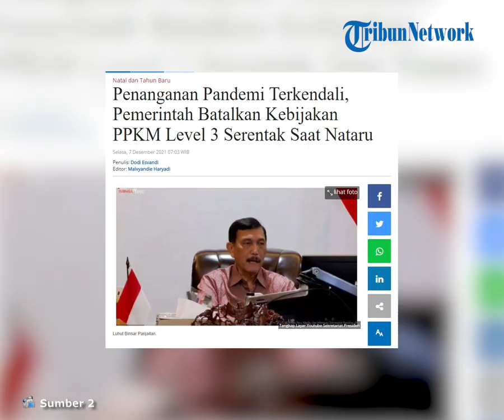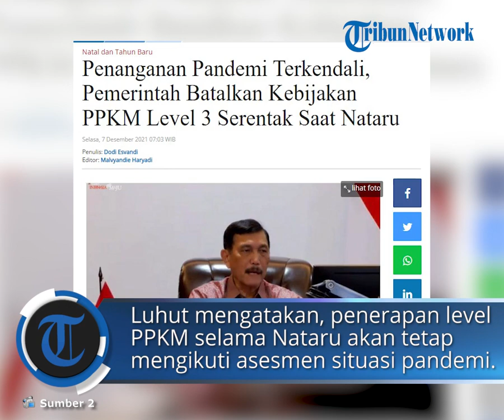PPKM Level 3 Dibatalkan oleh Pemerintah, Klaim Penanganan Covid 19 di Indonesia Masih Terkendali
TRIBUN-VIDEO.COM, JAKARTA - Pemerintah membatalkan kebijakan menerapkan PPKM level 3 pada periode Natal dan Tahun Baru 202 (Nataru) pada semua wilayah.

Penanganan Pandemi Covid-19 di Indonesia yang menunjukkan perbaikan signifikan dan terkendali pada tingkat yang rendah menjadi alasan.

"Pemerintah memutuskan untuk tidak akan menerapkan PPKM level 3 pada periode Nataru pada semua wilayah. Penerapan level PPKM selama Nataru akan tetap mengikuti asesmen situasi pandemi sesuai yang berlaku saat ini, tetapi dengan beberapa pengetatan," kata Menteri Koordinator Bidang Kemaritiman dan Investasi (Menko Marves) Luhut Binsar Pandjaitan dalam keterangannya, Selasa (7/12/2021).

Luhut menjelaskan, keputusan ini juga didasarkan pada capaian vaksinasi dosis 1 di Jawa-Bali yang sudah mencapai 76 persen dan dosis 2 yang mendekati 56 persen.

Vaksinasi lansia terus digenjot hingga saat ini mencapai 64 dan 42 persen untuk dosis 1 dan 2 di Jawa Bali.

Sebagai perbandingan, belum ada masyarakat Indonesia yang divaksinasi pada periode Nataru tahun lalu.

Hasil sero-survei juga menunjukkan masyarakat Indonesia sudah memiliki antibodi Covid-19 yang tinggi.

Luhut mengatakan, penerapan level PPKM selama Nataru akan tetap mengikuti asesmen situasi pandemi sesuai yang berlaku saat ini, tetapi dengan beberapa pengetatan.

Misalnya, syarat perjalanan jarak jauh dalam negeri adalah wajib vaksinasi lengkap dan hasil antigen negatif maksimal 1×24 jam sebelum keberangkatan.

Untuk orang dewasa yang belum mendapatkan vaksinasi lengkap ataupun tidak bisa divaksin karena alasan medis, tidak diizinkan untuk bepergian jarak jauh.

Anak-anak dapat melakukan perjalanan, tetapi dengan syarat PCR yang berlaku 3×24 jam untuk perjalanan udara atau antigen 1×24 jam untuk perjalanan darat atau laut.

Pemerintah juga menerapkan pelarangan seluruh jenis perayaan Tahun Baru di Hotel, Pusat Perbelanjaan, Mall, Tempat Wisata dan Tempat Keramaian Umum lainnya.

Sementara untuk operasional pusat perbelanjaan, restoran, bioskop dan tempat wisata hanya diizinkan dengan kapasitas maksimal 75 persen dan hanya untuk orang dengan kategori hijau di aplikasi Peduli Lindungi.

“Sedangkan untuk acara sosial budaya, kerumunan masyarakat yang diizinkan berjumlah maksimal 50 orang. Disiplin penggunaan Peduli Lindungi harus ditegakkan,” pungkas Menko Luhut.

Perubahan secara detail akan dituangkan dalam revisi inmendagri dan surat edaran terkait Nataru lainnya. (*)

Artikel ini telah tayang di Tribunnews.com dengan judul Penanganan Pandemi Terkendali, Pemerintah Batalkan Kebijakan PPKM Level 3 Serentak Saat Nataru,
Penulis: Dodi Esvandi